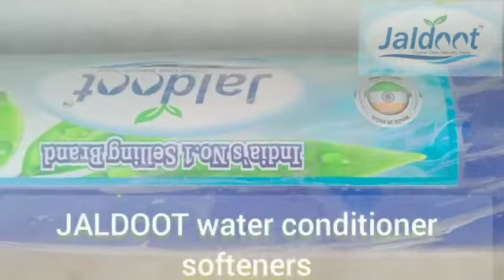Best Water Conditioner Softeners JALDOOT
JALDOOT WATER CONDITIONERS are used in various industrial applications agriculture as well as household purposes.

This profile is a first step towards building that and confidence, by introducing ourselves to you.

Here we have tried to answer any questions that may arise in your mind; and we assure you of answering any other questions that may arise in your mind.

For other Details please contact
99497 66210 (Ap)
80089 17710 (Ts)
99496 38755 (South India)